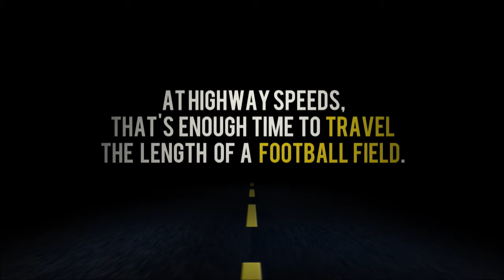What's The 411: Bill Cosby, Natalie Cole, Tamir Rice, Justin Beiber's Choreographer and more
--In this 73rd episode of What's The 411 recorded on January 5, 2016, the panel of Kizzy Cox, Essence Semaj, and Courtney Rashon are talking about the indecent aggravated assault charges against Bill Cosby; Natalie Cole's death, the no bill against the police officer who killed Tamir Rice; Justin Beiber's choreographer, Parris Goebel; how to be happy and more.